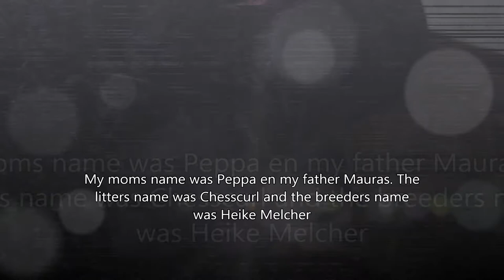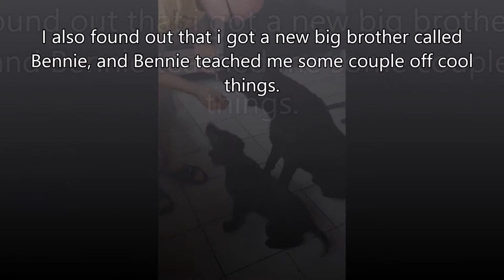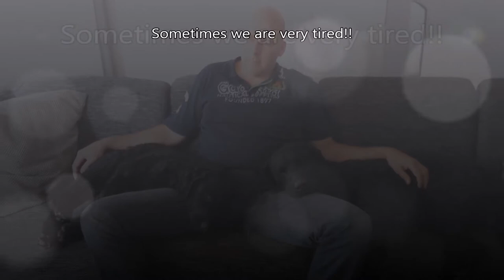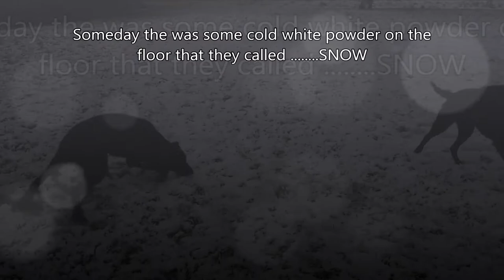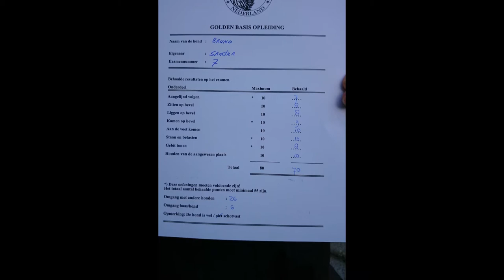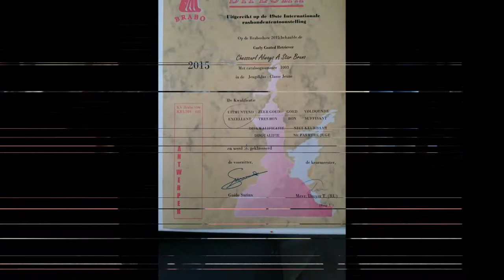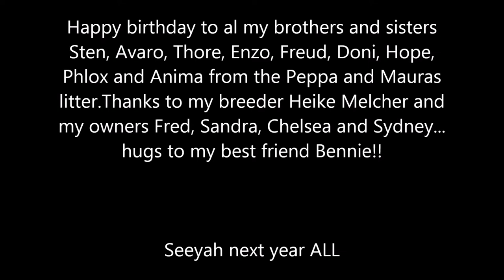Just A Curly Coated Retriever "Bruno's 1e Birthday"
Just A Curly Coated Retriever